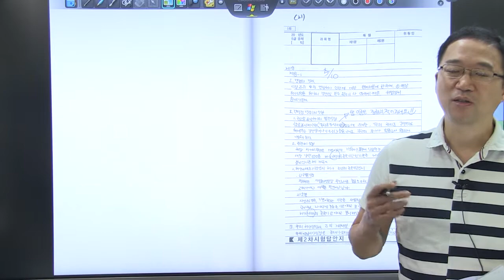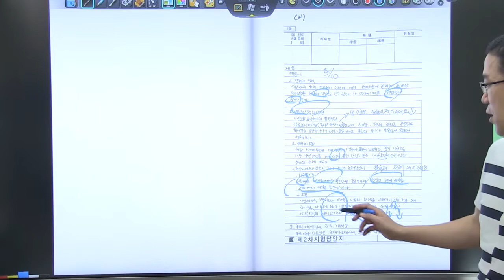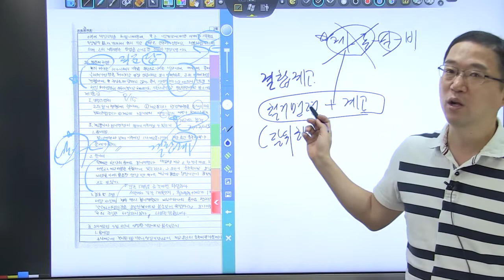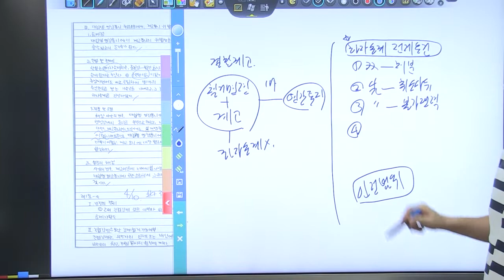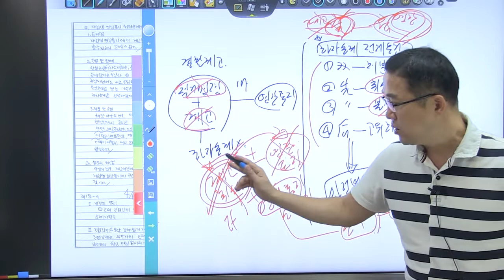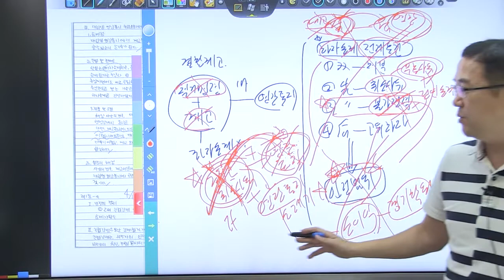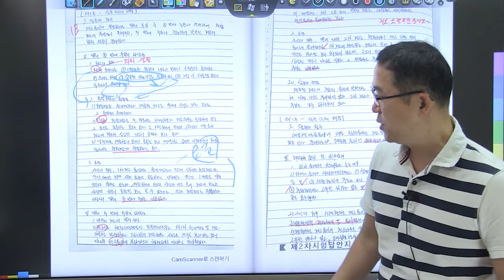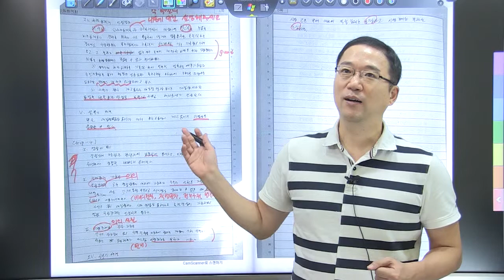2020 년 5 급 공채 1 순환 모의고사 복습 동영상 4회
2020 년 5 급 공채 1 순환 모의고사 복습입니다. 최고 답안 분석을 통해 답안 작성 방법을 학습합니다. 네이버 tv 카페 사이트 TRSacademy 어플 다운로드 안드로이드 : https : // ... ios : https : // ... # 행정법 # 5 급 공채 # 행정법 강의